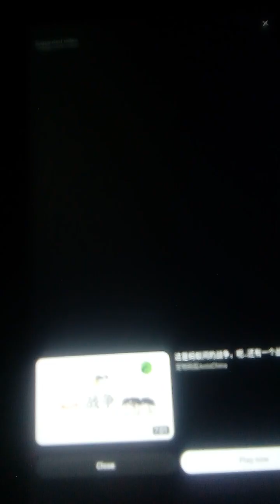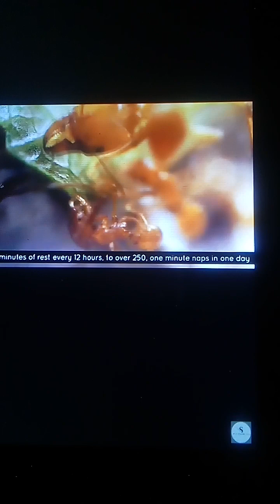Observed Ants In Mirror